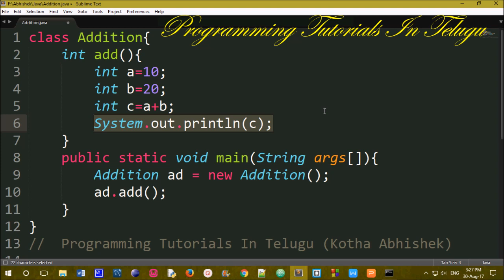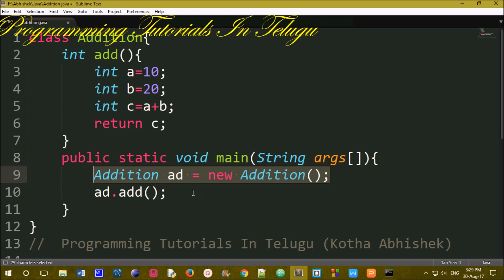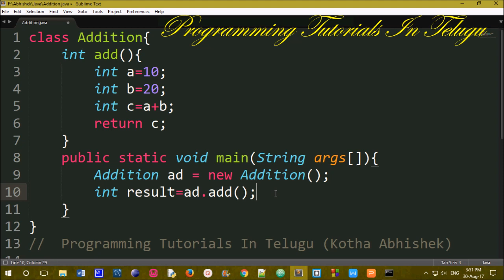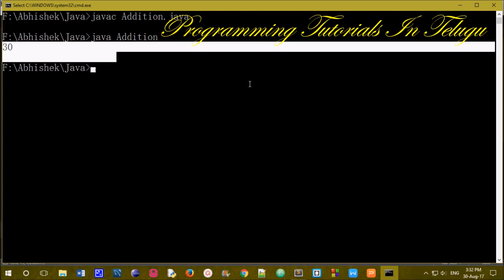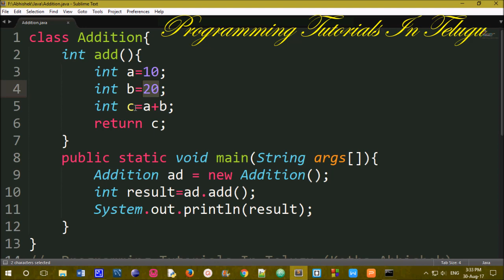Methods in Java in Telugu part-2 || Kotha Abhishek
Methods in Java in Telugu part-2,
methods in java in telugu,
java methods in telugu,
java methods in telugu part 2,
java in telugu,
java in telugu for beginners,
java tutorials in telugu,
java tutorials in telugu for beginners